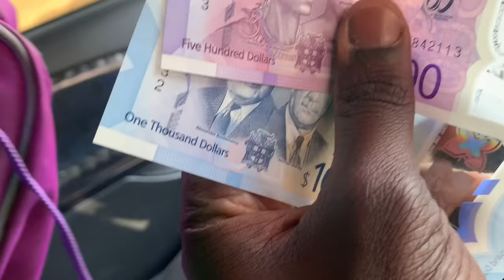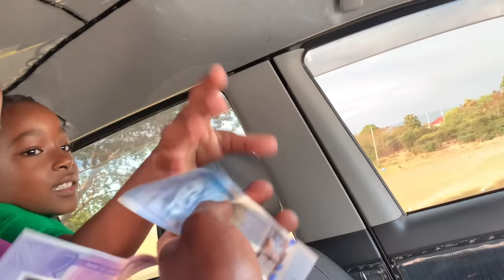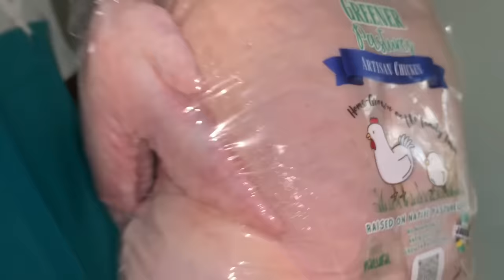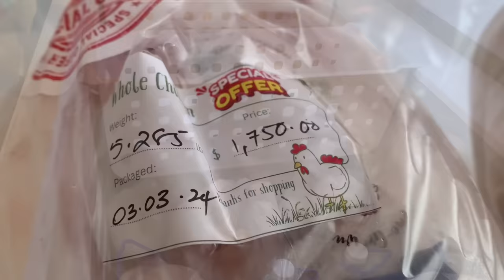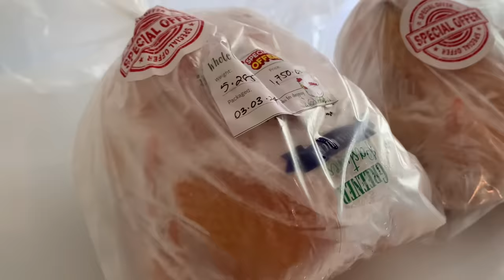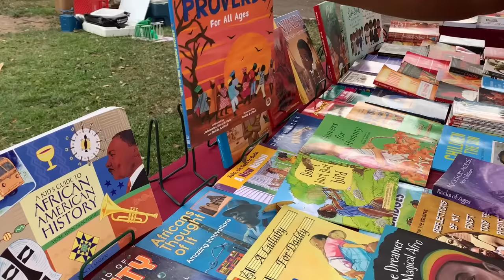So Much Has Happened!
‘Me and Mi House' is a family-friendly channel about a Jamaican family of seven. Dad, Paul and mom, Tina, are a Christian couple who parent five girls: teen daughter, Hannah, twin toddlers, Leila and Zahra, and our second set of twins, Eden and Eva - the babies of the family. We love to sing, share stories, do fun activities and spend time together.